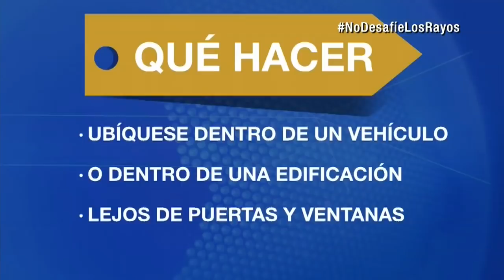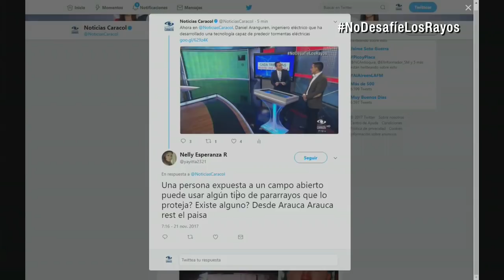¿Tener un paraguas en la mano es peligroso? Mitos y verdades sobre la caída de rayos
Daniel Aranguren, doctor en Ingeniería Eléctrica, le explica cómo prevenir accidentes relacionados con este fenómeno.

El experto sostiene que lo primero es no subestimar los rayos. Por ejemplo, si se encuentra haciendo alguna actividad física y comienza a llover, debe detenerse.

Evitar los lugares abiertos es fundamental. Si está en su casa, manténganse alejado de tomas eléctricas, chimeneas y ventanas.

“Ni paraguas ni celulares atraen rayos, lo que lo atrae es la falta de prevención”, respondió Aranguren a quienes creen en este mito.

En caso que no logre llegar rápidamente a un espacio seguro, la recomendación es juntar los pies y acurrucarse.

También habló sobre la emergencia en Zipaquirá, ocurrida este lunes, donde un rayo impactó a 6 personas que se resguardaban del aguacero debajo de un árbol.

“Ellos debieron haber buscado refugio, bien sea en su casa o en un vehículo, mucho tiempo antes de la tormenta”, explicó.

Relacionado: Dos menores de edad en grave estado tras ser impactados por un rayo en Zipaquirá

Magdalena Medio, Catatumbo, Norte de Santander son zonas donde se necesita tomar más precauciones debido al alto riesgo.